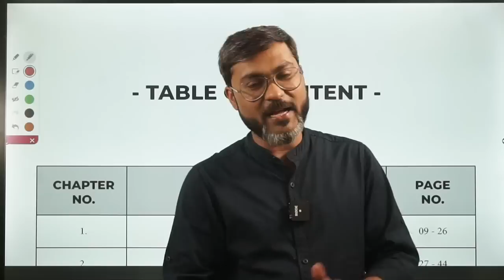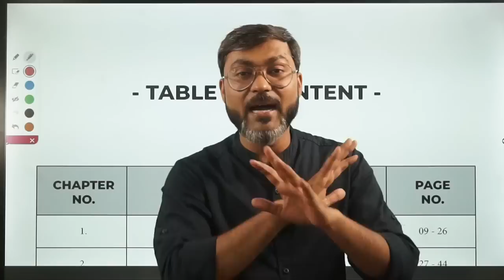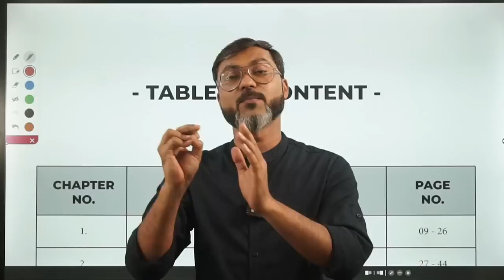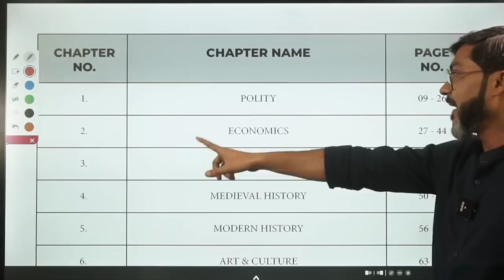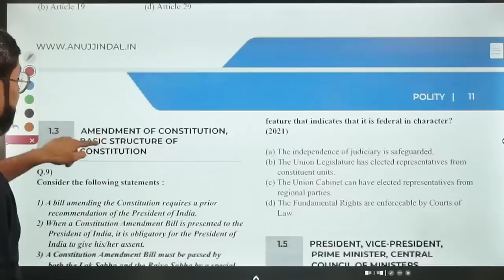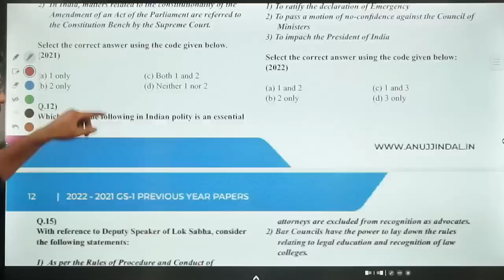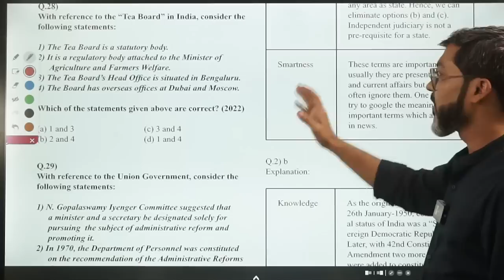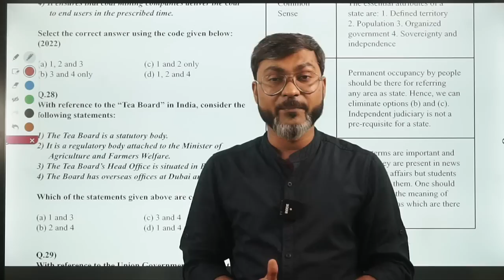Big Surprise Revealed...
In this video, (small intro about what this video is about. Not to give all the answers, rather to arouse curiosity. )